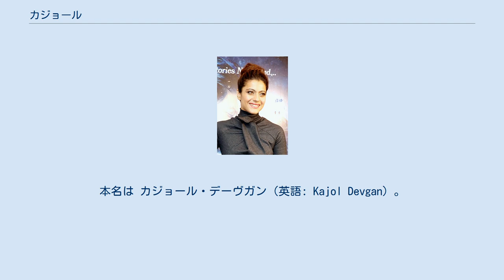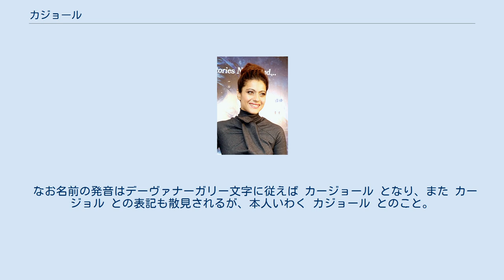カジョール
映画『Dilwale』のイベントにて（2015年） カジョール（ベンガル語: কাজল、ヒンディー語: काजोल、英語: Kajol、1975年8月5日 - ）は、インドの女優。
本名は カジョール・デーヴガン（英語: Kajol Devgan）。
インド映画、なかでもボリウッド映画で活躍している。
 1975年インド・ボンベイ（現ムンバイ）生まれ。
ベンガル人。
父は映画監督、母は女優という映画一家の出身。
1992年に映画デビュー、1995年にヒロインとして主演した『シャー・ルク・カーンのDDLJラブゲット大作戦』が大ヒットとなる。
その後『Kuch Kuch Hota Hai 』、『Kabhi Khushi Kabhie Gham... 』などのヒット作を飛ばし、ボリウッドに一時代を築いた。
アジャイ・デーヴガンとの結婚のち2001年以降は映画界から一時引退していたが、2006年の『Fanaa 』でカムバックを果たした。
アジャイとの間に1男1女がいる。
 同じくボリウッドで活躍するラーニー・ムカルジーは従妹。
本人の旧姓もムカルジーである。
 なお名前の発音はデーヴァナーガリー文字に従えば カージョール となり、また カージョル との表記も散見されるが、本人いわく カジョール とのこと。
 ^ “カジョール”. ナマステ・ボリウッド (2010年11月10日). 2012年7月11日閲覧。